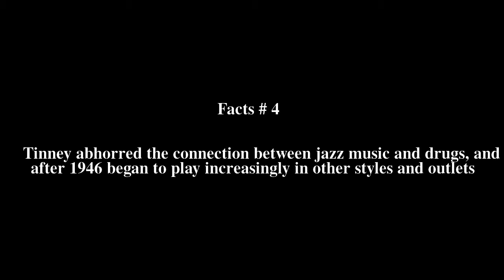Al Tinney Top # 8 Facts